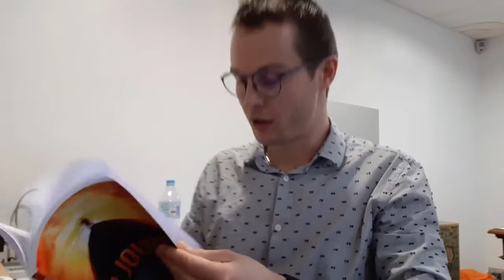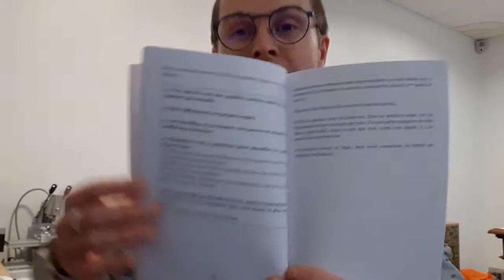Eric behanzin : livre 12 jours méthode fulgurante pour devenir millionaire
▬▬▬▬▬▬▬▬▬▬▬▬▬ MA FORMATION BEST-SELLER ▬▬▬▬▬▬▬▬▬▬▬▬
Comment démarrer ton investissement en bourse, sans capital et générer 300 euros de revenus complémentaires

Tu as raison de t'intéresser à la bourse car c'est l'un des secteurs les plus RENTABLES et SÉCURITAIRES sur le long terme.
Tu pourras toujours à terme t'assurer des revenus tout au long de ta vie.
STOP aux clichés et peurs de se lancer !
 Non tu n'as pas besoin d'avoir 10k d'€ d'apport, tu peux démarrer ton investissement avec une centaine d'euros par mois.
Pas besoin non plus d'être un pro de la finance, ni de passer des heures les yeux rivés devant ton écran à attendre que les cours montent ou descendent !!
A travers ma méthode, tu te surprendras toi même par la facilité d'accès à la bourse , c'est du moins ce que je j'enseigne.

J'ai accompagné plusieurs dizaines d'élèves qui aujourd'hui sont heureux de profiter de cette méthode d'investissement.

Je m’appelle Jérôme et j'accompagne les personnes motivées à créer leur propre liberté.
A travers cette chaîne, je t'aide à développer ta richesse financière à travers différents piliers que sont l’immobilier, l'intelligence financière et l'entrepreneuriat.

Grâce à mon parcours d'entrepreneur et d'investisseur, je vous aide à bâtir la réussite financière que vous méritez

Peut-être que vous en avez marre de placer vos économie dans le Livret A ou l’assurance-vie, deux placements qui ne vous rapportent plus rien…

A travers mon expertise je vous aide à optimiser votre épargne et bien gérer votre argent.
 Pour ensuite démarrer et optimiser vos investissements boursier et immobilier !

Quelles actions choisir pour débuter en Bourse ?
Quelles sont les meilleures actions pour commencer à investir dans les dividendes ?
Avec quel capital peut-on débuter en Bourse ?

Comment démarrer à investir dans l'immobilier ?
Peut on acheter sans mettre de l'apport ?
Doit on faire les travaux soi même ?

Autant de question auxquelles j'ai les réponses qui ont fonctionné pour moi !

A votre réussite,

Jéjé

▬▬▬▬▬▬▬▬▬▬▬▬▬ INFOS ▬▬▬▬▬▬▬▬▬▬▬▬▬

Je ne suis pas reconnu comme un professionnel par l'état ou un organisme financier publique mais juste un particulier qui vit pleinement de ses investissements qui partage son expérience. Investir comporte des risques dont vous êtes le responsable.